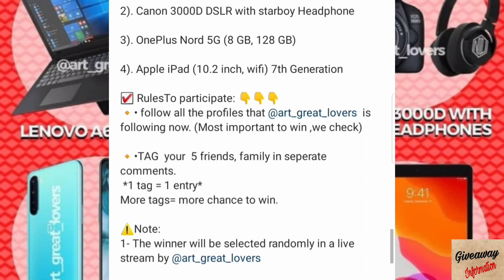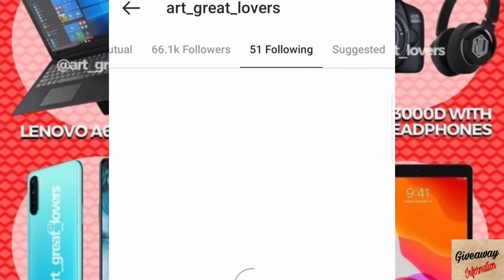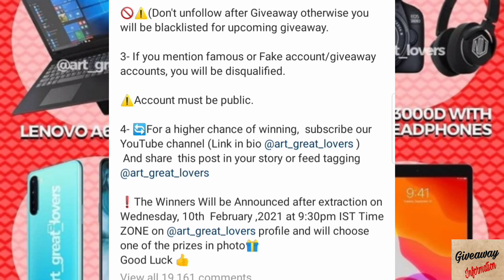Giveaway of laptop, ipad, phone,ipad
Just go and participate.